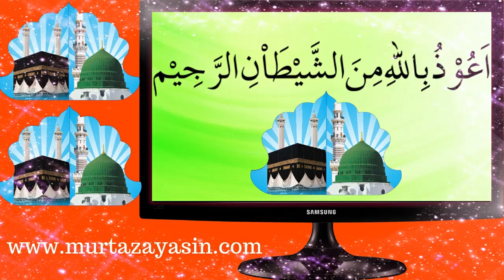Khawab Mein Talwar Dekhna Kaisa The interpretation of seeing a sword in a dream Talwar Dekhna Urdu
Apnay Khawab Ki Tabeer Janny Or Istikhara Krvany ky ly Hmari Website Ka Vezt Kryn Or APna Khawab Hmari website per ja ky Cooment krn.

My Website Link Khawab Ki Tabeer.
Khawab Mein Bili Dekhna.

Khawab Mein Tamater Dekhna.